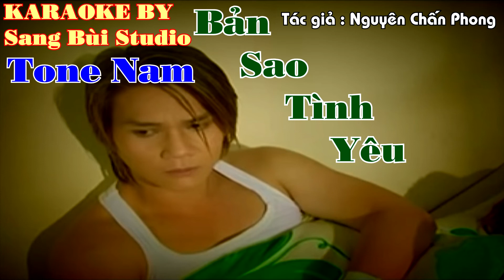KARAOKE | Bản Sao Tình Yêu - Trịnh Tuấn Vỹ | Beat phối mới chuẩn TONE GỐC ( Tone Bm )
MỌI NGƯỜI ỦNG HỘ LIKE VÀ ĐĂNG KÝ KÊNH MÌNH ĐỂ MÌNH CÓ ĐỘNG LỰC LÀM THÊM NHỮNG BẢN KARAOKE HAY CHO MỌI NGƯỜI HÁT VUI VẼ NHẺ, MÌNH CÁM ƠN NHIỀU
KARAOKE BẢN SAO TÌNH YÊU
SÁNG TÁC : NGUYÊN CHẤN PHONG
HÒA ÂM : SANG BÙI